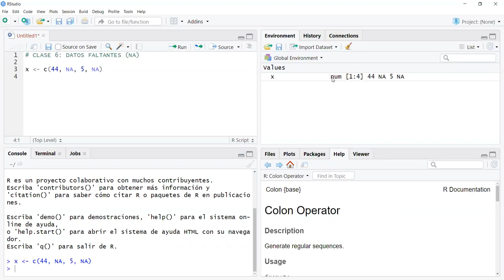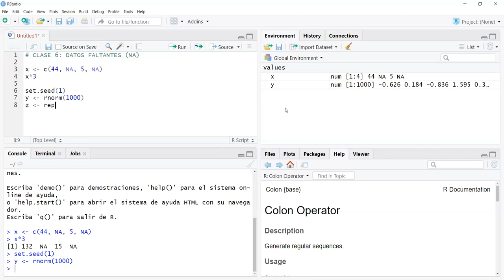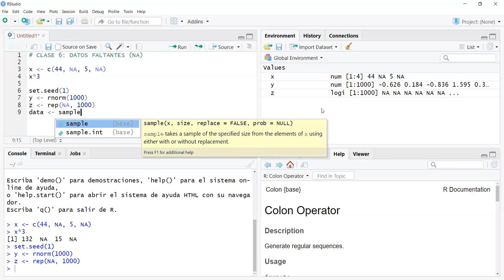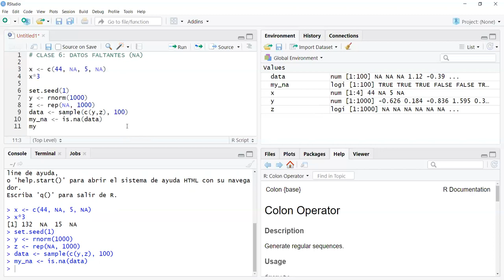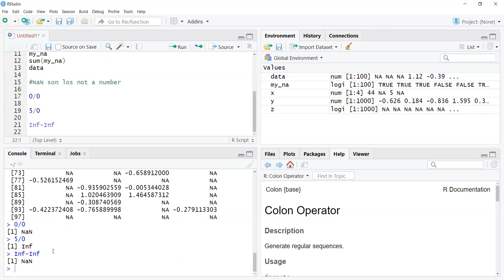Clase 6 Econometria II Moneta Pizarro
Clase 6 del curso de Econometria II de la Lic. en Economía de la Facultad de Ciencias Económicas de la Universidad Nacional de Córdoba (Argentina). 1er. semestre 2020. Vectores en R con datos faltantes.